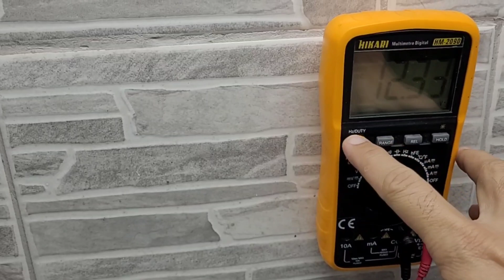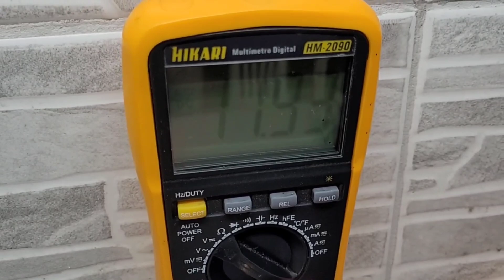Automação para Energia Solar Off Grid - Básica PARTE 1 - Contatora - TARCISIO SIMONE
Início de automação por contatora para Energia Solar Off grid, próximo passo  será instalar o relé de retardo (explicando o porquê não  é seguro  utilizar sem ele) e a placa de automação de voltagem do banco de baterias.
Terminamos a automação usando a plaquinha controladora para Energia Solar com uma contatora e um relé de retardo - Agora só usar - Montagem passo a passo

4000/8000w LVYUAN 220v - Estoque BRASIL
4000/8000w LVYUAN 110v - Estoque BRASIL